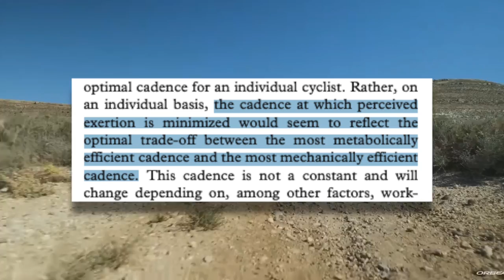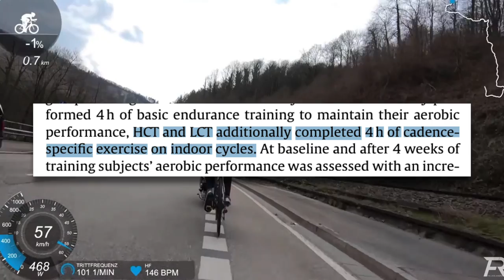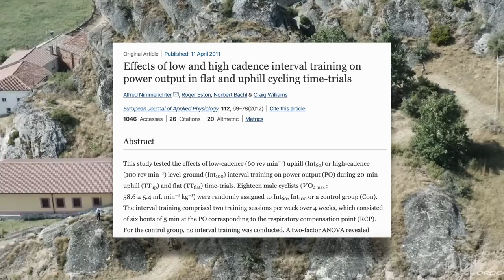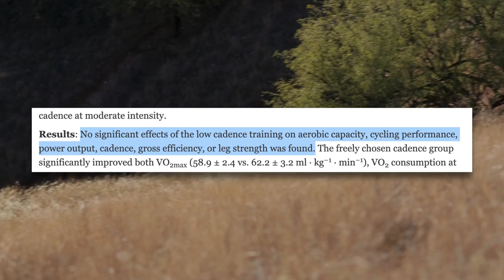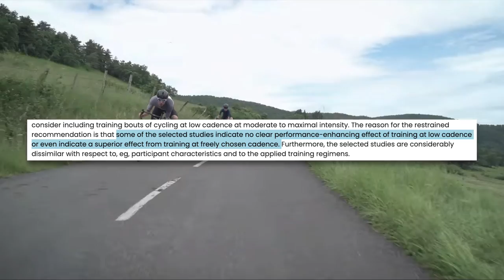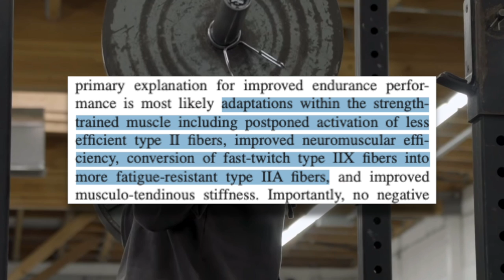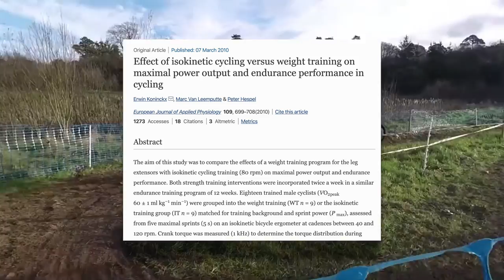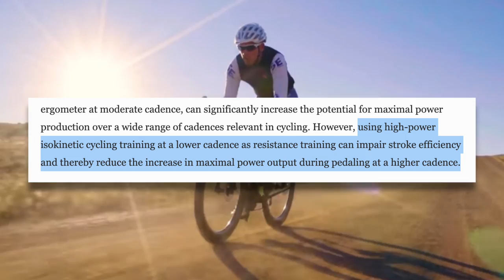Does Low Cadence Training Make You Faster? The Science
Low cadence training or big gear work is pretty common amongst serious cyclists but is it actually effective? I jump into the science to find out.

Facebook: Dylan Johnson Cycling Coach